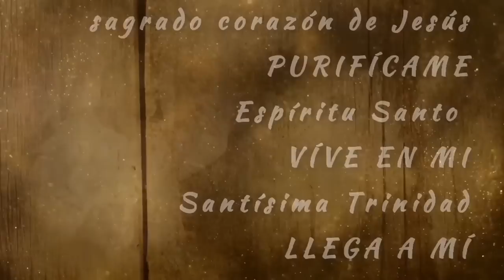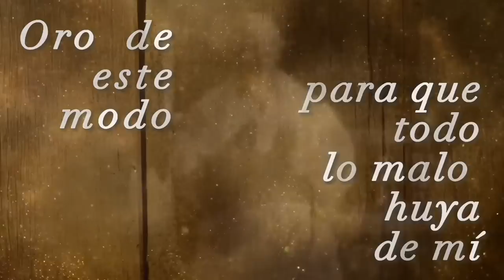23 de ABRIL❤️MI AMADO ES MIO, Y YO SOY DE MI AMADO|PADRE PÍO| Cant 2,16❤️